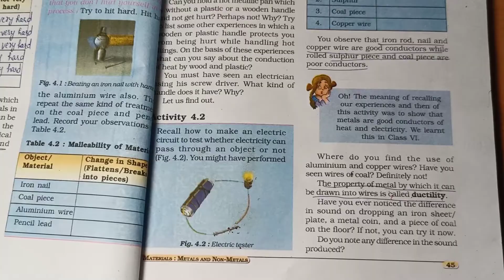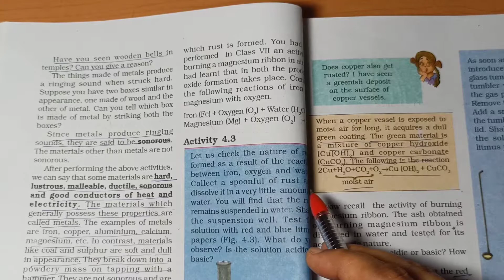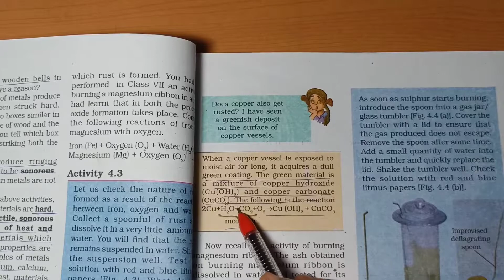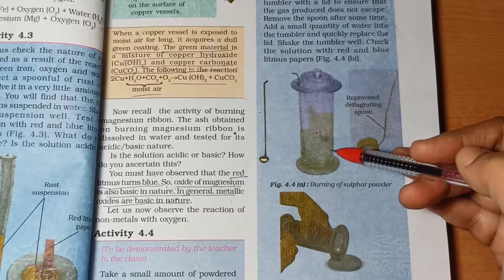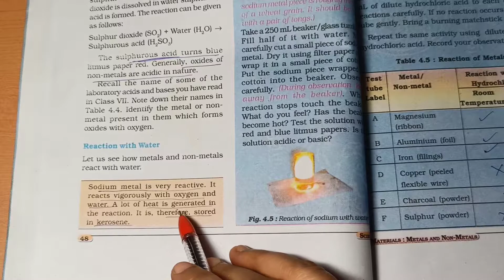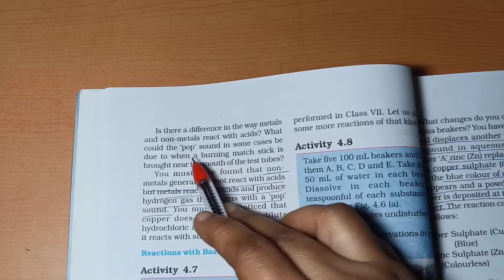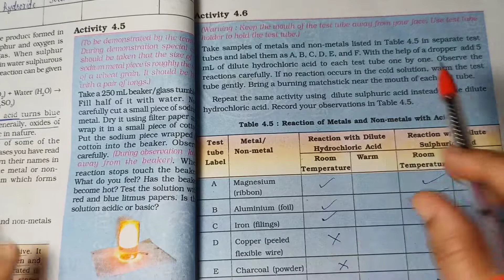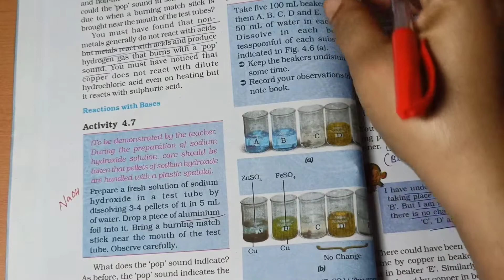Class-8 Science || Ch-4 Materials : Metals and Non-Metals || Part-2